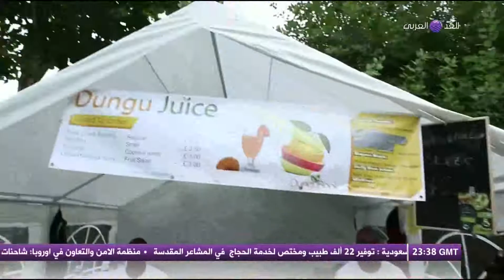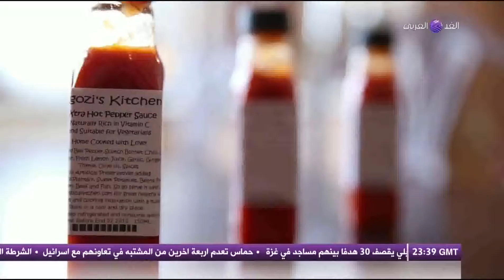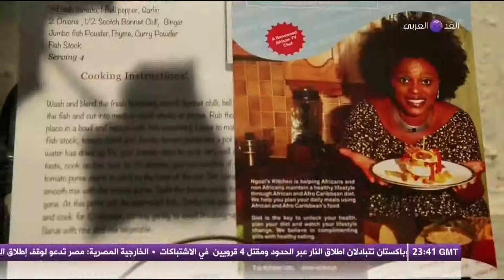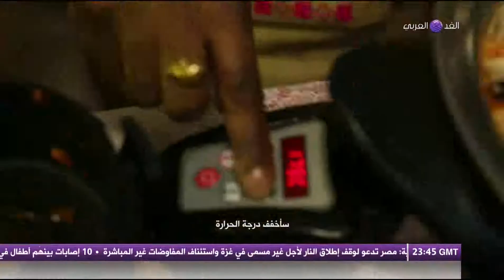أكلات ميكو .. المطبخ الإفريقي